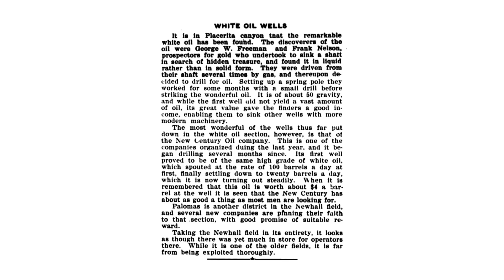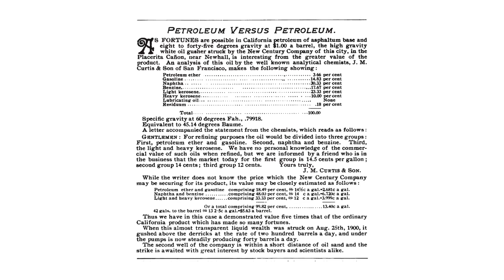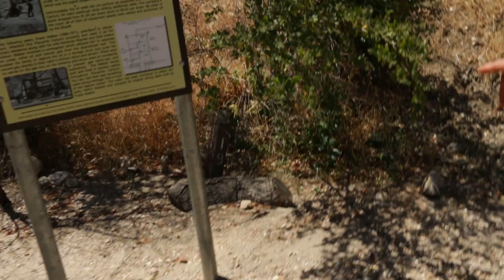Found The Rarest Oil On The Planet!? (White Oil)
The story for white oil is a very intriguing one.

A book published in 1900 tells a story of two prospectors who were in search of gold in the Placerita Canyon area. After too many failed attempts searching for gold and only ending up with natural gas filled mines, they began searching for oil. With their first well they struck something the world had never seen. Instead of a thick black oil, their well gushed something totally different, a light amber, kerosene smelling liquid called white oil.

18 other wells were dug in the area looking for this extremely rare new white oil, however the only other well to produce white oil was drilled 100 feet from the original source by the New Century Oil Co.

This second white oil producing well was on the property of man named Frank Walker who used the oil in the early 1900’s to power gas burning lamps. Franks grandson George Starbuck claimed to have used the oil to power a Model T Ford.

Test from 1900, 1932 and 1967 have proved white oil to be 83.3% gasoline with calculated 73-octane rating.

The area we are hiking to today is the site of the old New Century Oil well, which supposedly still bubbles up white oil today.

Production Team:
Writer/Producer: Nick Uhas
Editor: Griffin Lewis
DP: Sam Mosco